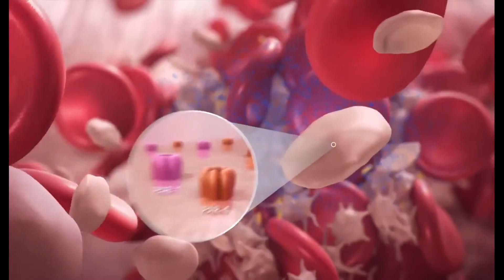Qué es un linfoma indolente